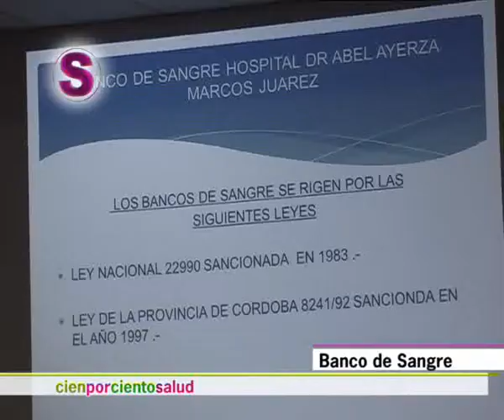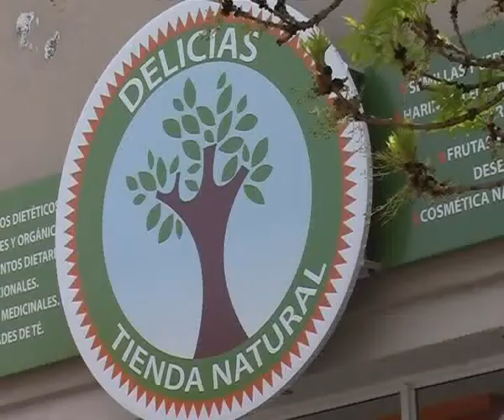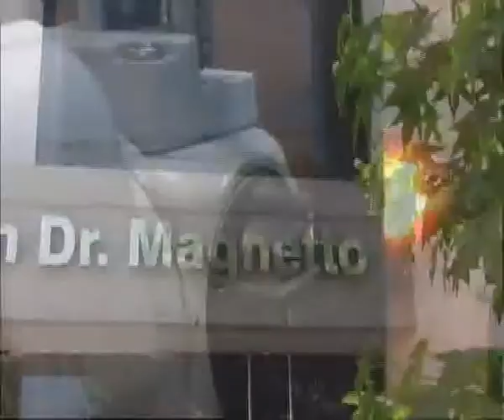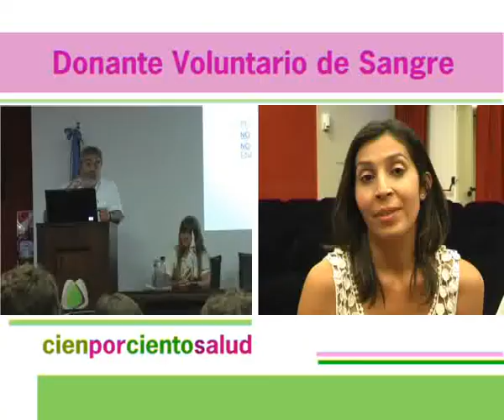cienporcientosalud 240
Jóvenes Coyspu nos proponen un desafío. Héroes se buscan. Campaña de concientización enfocada a la participación de Donantes Voluntarios de Sangre. Dialogamos con el Dr. Nelio Creado a cerca del Banco de Sangre y la campaña que se viene.